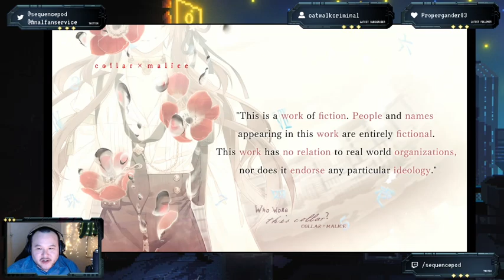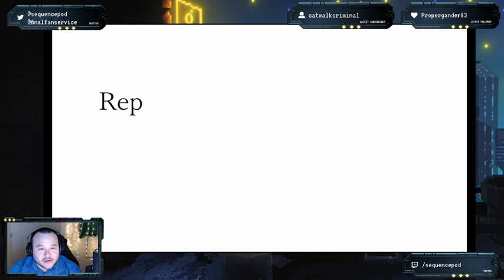Let's Play Collar X Malice! Part 1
Time to solve murders and kiss hot boys in this rather brilliant Otome game!